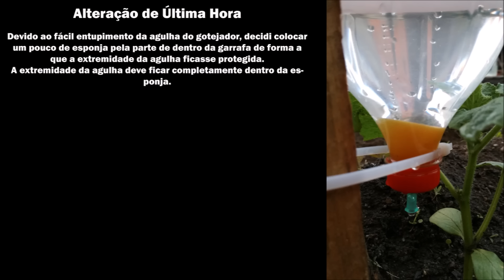Gotejador Caseiro com Garrafa de Plástico Simples de Fazer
Vídeo com sugestão para criação de gotejador de água caseiro com recurso a uma garrafa de plástico (pet) vazia.
Sistema de rega gota-a-gota caseiro simples, prático e económico.
Este sistema de irrigação gota-a-gota é bastante funcional, económico e prático de montar.